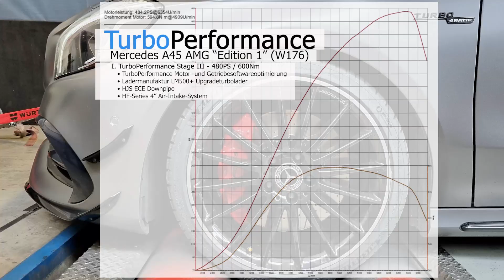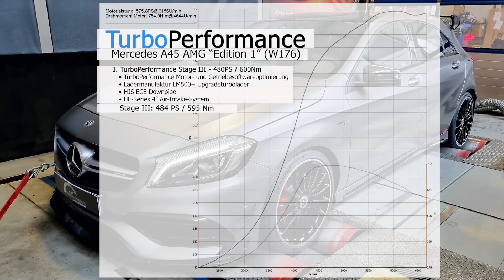Mercedes A45 AMG Edition 1 (W176) 🔥 576PS / 755Nm 🔥 TurboPerformance Stage IV & Soundoptimierungen 😎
Knapp 600 PS aus nur 4 Affalterbach Zylindern 🤯🤪😝

Mercedes Benz A45 AMG "Edition 1" (W176)

🔥 576PS / 755Nm 🔥

TurboPerformance Stage IV
🦾 TurboPerformance Motor- und Getriebeoptimierung nach Kundenwunsch

und

TurboPerformance Soundoptimierungen
💥 Lautes Standblubbern in Sport+ / Race
💥 Lautes Schaltknallen in Sport+ / Race
💥 Lautes Schubblubbern in Sport+ / Race

Weiterhin gibt es unsere TurboPerformance A45 Stages I, II, III und IV gleichermaßen für:
🚘 A45 AMG (W176 mit und ohne OPF) - 360PS / 450NM
🚘 A45 AMG (W176 mit und ohne OPF) - 381PS / 475NM
🚘 GLA45 AMG (X156 mit und ohne OPF) - 360PS / 450NM
🚘 GLA45 AMG (X156 mit und ohne OPF) - 381PS / 475NM
🚘 CLA45 AMG (C117 mit und ohne OPF) - 360PS / 450NM
🚘 CLA45 AMG (C117 mit und ohne OPF) - 381PS / 475NM

Alles begann für unseren Kunden mit einer TUNE-it-YOURSELF Stage I für seinen Mercedes A45 AMG (W176). Hier konnten wir bereits 411 PS und 526 Nm am Prüfstand verzeichnen 😌

Kurze Zeit später äußerte sich beim Kunden der Wunsch nach einem Upgradturbolader. Unsere Stage III musste her und wie gehabt unterstützte uns die Ladermanufaktur mit ihrem LM500+ Upgradeturboladerkustwerk. Mit einer zudem verbauten HJS Downpipe und einem HF Series 4 Zoll Air-Intak-System, konnten wir so bärenstarke 484 PS und 595 Nm verzeichnen 💪🏻😎

Doch auch die Stage III schöpft bei weitem noch nicht das volle Potenzial des LM500+ Upgradeturboladers und somit des gesamten AMG Triebwerks aus. Das Leistungsende der Stage III wird schlichtweg durch einen Engpass bei der Kraftstoffversorgung und auch beim Kraftstoffdruck eingeläutet 🧐😕

Für unsere Stage IV und volle Leistung muss eine Upgradehochdruckpumpe von Alpha Performance her 💦 Hier besteht die Kunst aber nicht einfach im Einbau, nein, die gesamte Software der Pumpe muss komplett neu entwickelt und bedatet werden. Baut man die Pumpe einfach nur ein und startet den Mercedes, ist ein sofortiger Motorschaden die Konsequenz 🤯😵☠️

Mit dem nötigen Know-how und einer peniblen Individual- und Feinabstimmung der besagten Hochdruckpumpe und allen anderen Komponenten am Prüfstand, sind mit unserer Stage IV so aber bis zu 570PS und 720Nm möglich 🤟🏻

Unser Kundenfahrzeug sprengt hier leistungstechnisch aber wirklich jeden Rahmen und hämmert sogar sage und schreibe

🔥 576PS / 755Nm 🔥

auf den Prüfstand 🚗💨💥🧨🔥💣

Unsere Stages I & II sind für A45 AMG 💨🔥 nahezu alle weiteren Mercedes Modelle, viele andere Automarken und sogar für Motorräder, Wohnmobile, LKWs, Landmaschinen, Boote etc. direkt als "TUNE-it-YOURSELF - Dein Tuning für Zuhause" ☝🏻♥️🏠 erhältlich. und natürlich kannst du bei uns auch jedes Tuning und jeden Shopartikel finanzieren (Santander, PayPal, etc.) 🙂👍🏻️

Mit unserem TurboPerformance "TUNE-it-YOURSELF" kannst du dein Auto in vier einfachen Schritten im Handumdrehen selbst tunen 👨‍💻📈🚘💥😁👍 20 Jahre Know-how und Erfahrung sprechen für sich 🤓💯

1. Die Originalsoftware deines Schätzchens per mitgeliefertem OBD-Stecker auslesen 📥

2. Deine Originalsoftware per mitgelieferter Software zu uns hochladen 📤

3. Dein Tuning wird nun von unseren Programmierern 👨🏻‍💻 individuell auf Grundlage deiner Originalsoftware angefertigt und speziell für dein Baby maßgeschneidert 🙃

4. Du spielst dein Tuning einfach, schnell und sicher selbst auf und startest einfach durch 🚘💥

Dein Baby muss zum Kundendienst 🔧 soll ein Update 📩 bekommen oder gar verkauft werden? Kein Problem!

Du kannst einfach selbst und beliebig oft zwischen Tuning und Originalsoftware wechseln, denn beides bleibt auf deinem TUNE-it-YOURSELF gespeichert 😃👌🏻 Obendrein ist sogar eine Speicherung von bis zu 10 Datenstände möglich 😎👍🏻

‼️Schaut euch doch auch unsere anderen Chiptunings und viele weitere Tuningartikel in unserem Onlineshop an 😍‼️